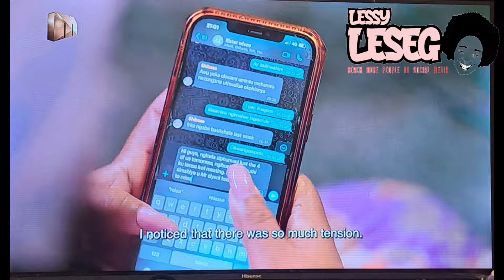Musa Mseleku is changing the rules in the Mseleku household | Uthando Nesthembu